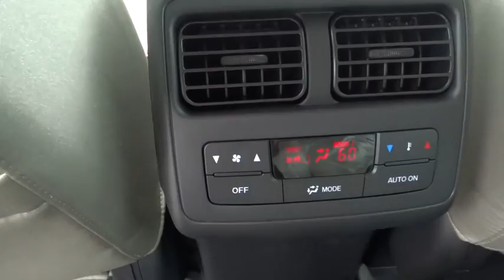2015 Mazda CX-9 Bel Air, Baltimore, MD, York, PA F5463091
2015 Mazda CX-9

BLUETOOTH, HEATED FRONT SEATS, The Mazda CX-9 continues to turn heads one year after its major exterior update. It boasts a gorgeous front fascia, with stylish sweeping headlights, and flowing aerodynamic curves from front to back. The interior is pleasantly sleek, modern, intuitive and very functional. It can seat up to 7, is very enjoyable to drive, extremely comfortable and relatively quiet as well. Get behind the wheel, step on the gas and marvel at its powerful acceleration, and its ability to handle corners with ease. The CX-9 is offered in 3 Models: Sport, Touring, and Grand Touring, and each is offered with Front-wheel Drive or optional All-Wheel Drive. All trims come packing a 3.7L, 273hp, V6 engine under the hood paired with a 6-speed automatic transmission with manual-shift mode. The CX-9 gets and EPA estimated 17 MPG City and 24 MPG hwy as a Front-Wheel Drive, or 16 MPG City and 22 MPG hwy as an All Wheel Drive. The base Sport model comes generously equipped with a 5.8-inch touch-screen infotainment system with six speakers, AM/FM/CD/HD Radio, USB and auxiliary inputs, cruise control, and tri-zone automatic climate control. The mid-range Touring model gives you leather upholstery, power and heated front seats, rearview camera, and blind-spot monitoring. Splurge on the top-level Grand Touring model and get 20-inch wheels, power tailgate, automatic bi-xenon headlights, and a 3-position-memory driver's seat. Optional for the Grand Touring Model is the tempting rear-seat entertainment system with 9-inch screen and a DVD player. Available advanced safety features include Blind Spot Monitoring as well as Rear Cross-Traffic Alert. Standard safety features on all CX-9 models include stability and traction control, anti-lock brakes and 6 airbags. *Your additional costs are sales tax, tags and title fees for the state in which the vehicle will be registered, dealer processing fee ($299 Maryland), ($649 Virginia, North Carolina). Any accessories that either you add or are installed by us are additional. Any offers (etc) must be presented upon arrival and cannot be combined with any other offers (etc). Pricing subject to change. Prior sales excluded. See sales associate for details.